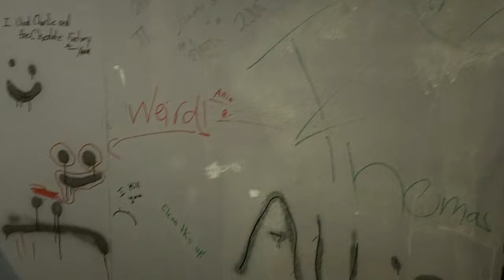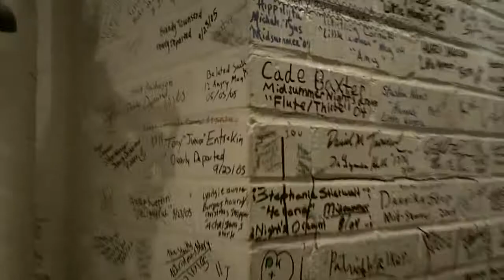Before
The Ritz dressing rooms before we started the painting process.